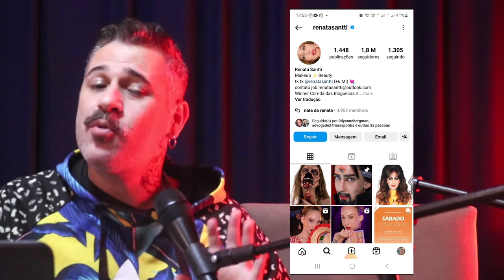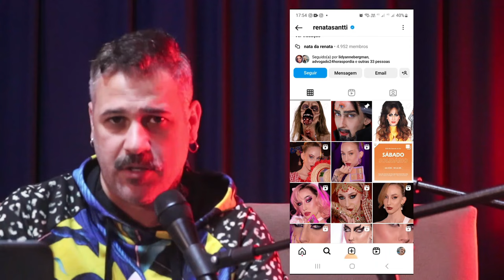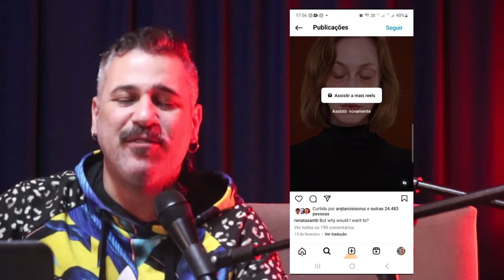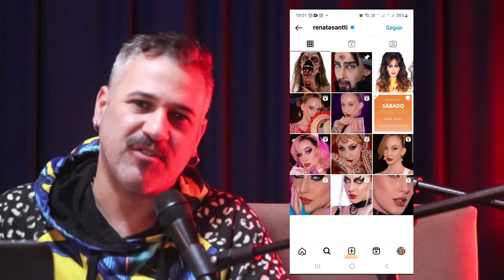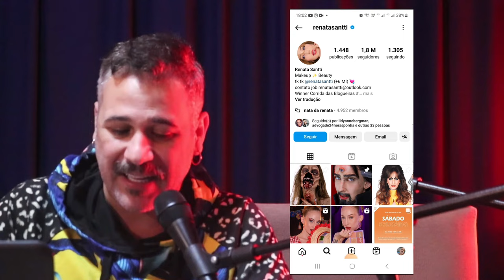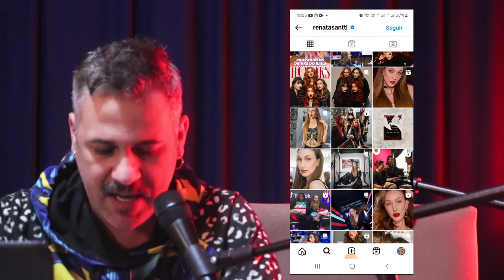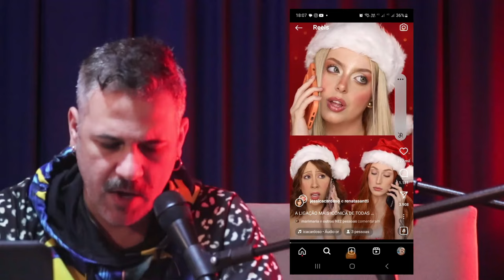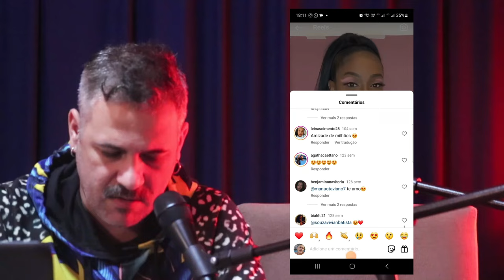BABADOS DAS BLOGUEIRAS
Reagindo aos babados das blogueiras